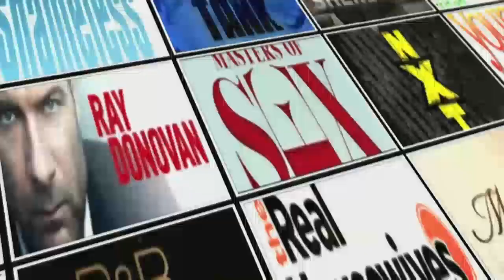Lauren Giraldo Interview | AfterBuzz TV's The Spotlight On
Host Kylie Hodges Interviews Lauren Giraldo

AFTERBUZZ TV - AfterBuzz TV's Spotlight On edition, is a long form interview series featuring actors and TV personalities discussing their roles and shows as well as their thoughts, passions and journeys.In this episode host Kylie Hodges interviews Lauren Giraldo.

Vine video phenomenon known by her Vine name Princess Lauren or other social media name Lglaurenn. She began using Vine in the summer of 2013 and accumulated approximately 2.5 million followers in only one year. Generally, her Vines are spontaneous and posted after a single take. She is originally from Miami, Florida. Her mother works at a children's hospital. She posted a video titled “NEVER HAVE I EVER feat. Alexa Losey” In May 2015.